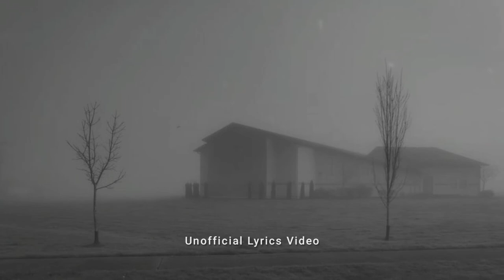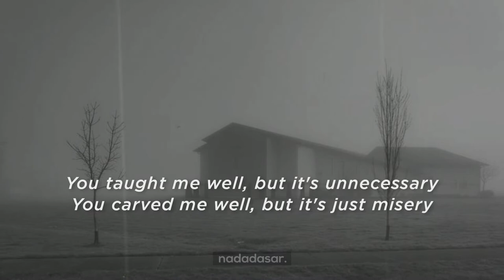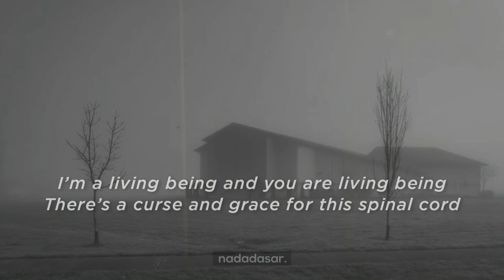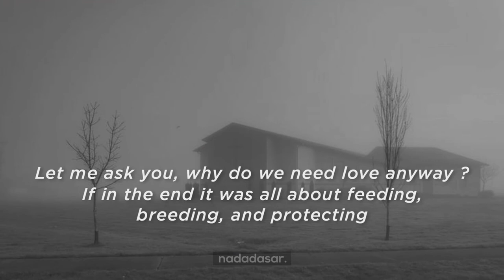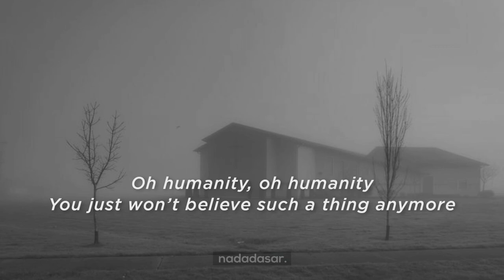TIGAPAGI - VERTEBRATE SONG THE MASLOW (LYRICS)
Written By Sigit Agung Pramudita
Release Date : September 30, 2013
Album : Roekmana’s Repertoire (2013)

Bandung (West Java, Indonesia)-based indie folk band Tigapagi has delved into Sundanese pentatonic rhythm to refine its chamber pop parade.

Tigapagi released their first album entitled ‘Roekmana’s Repertoire’, the band’s sound is infused with an Elliott Smith-ish down-tempo style complete with sorrowful string play like that of Antonio Carlos Jobim or Percy Faith. The result is a classic sound that resembles very subtle keroncong and Spanish folk tunes.

The three-piece band is influenced by both classic and modern styles. Lyricist-vocalist Sigit Pramudita is a 1990s grunge lover while guitarists Eko Sakti and Primadian Febrianto are into classical music from Beethoven and Mark Morton.